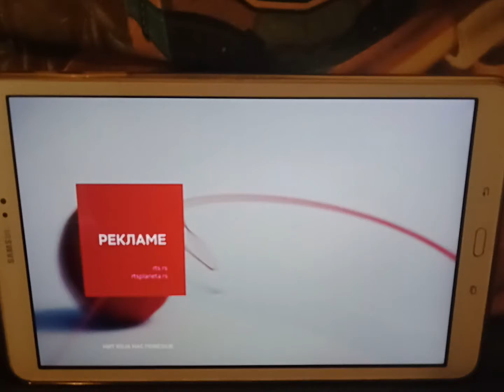RTS 1 reklame